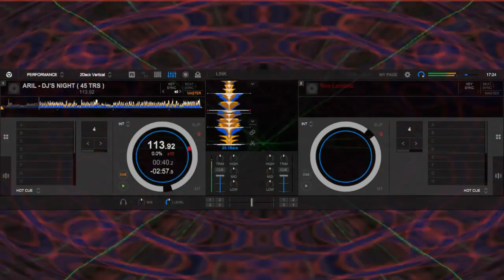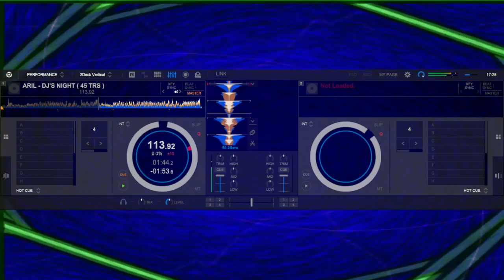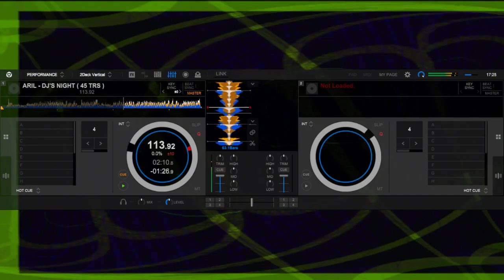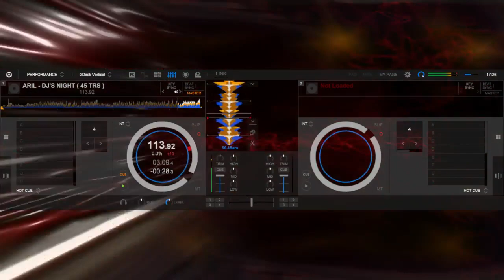ARIL - DJ'S NIGHT ( 45 TRS )